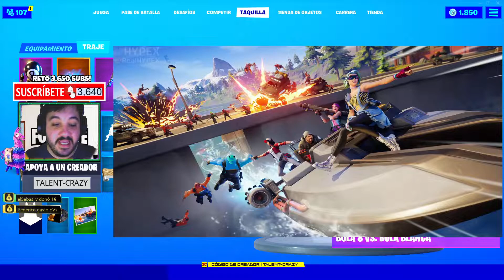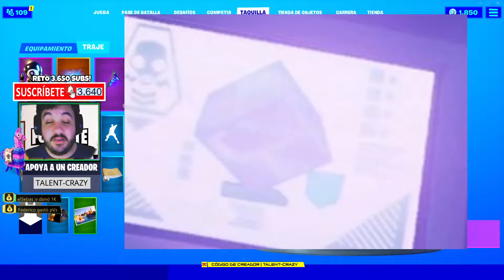IMAGEN del EVENTO FINAL de FORTNITE 😎 TORNADO o TORMENTA de NIEVE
Imagenes filtradas de del Evento final de la temporada 1 o 11 de Fortnite con un huracan o tormenta de nieve

► ¡Donaciones!